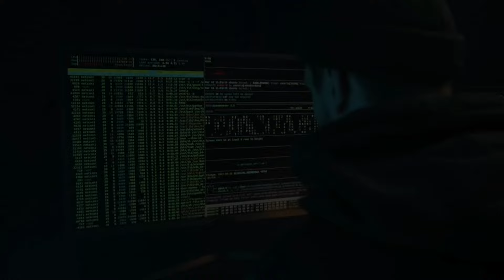Which Cream is Better ? Meglow Cream VS Fair And Handsome Cream | Fairness Cream For Men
DISCLAMIER :-
The Information Provided On This Channel Is For General Purposes Only And Should Not Be Considered As Professional Advice. We Are Not Licensed Or a Medical Practitioner, So Always Make Sure That You Consult The professional In Case Of Need